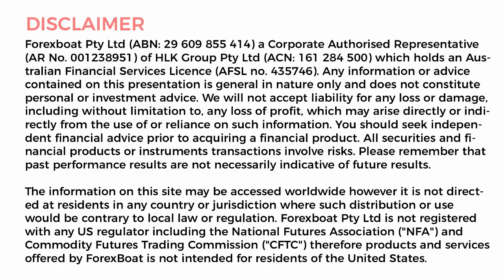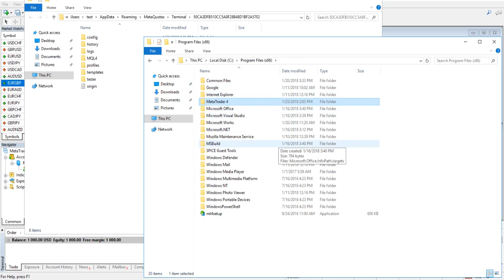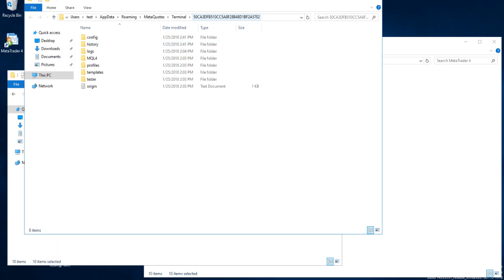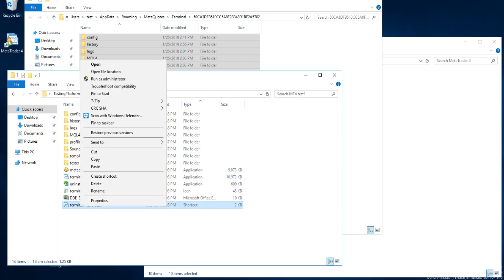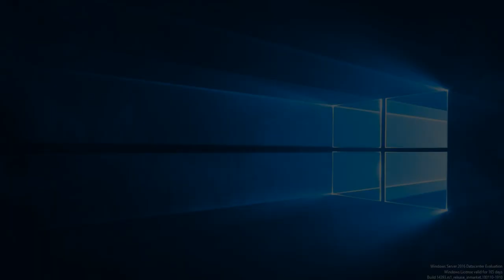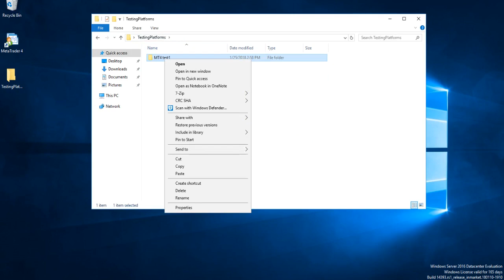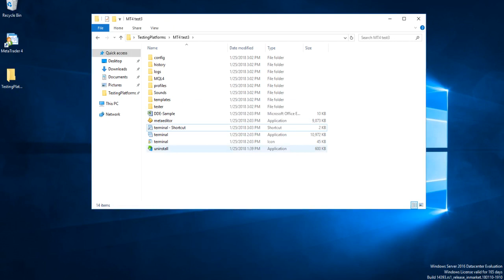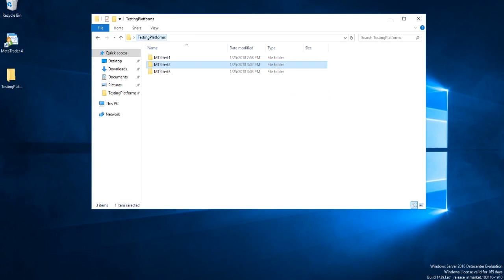How To Create Multiple Instances in MetaTrader 4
Creating multiple instances in metatrader 4 is a very useful technique for most traders especially those that have multiple systems in place. Having to switch between trading templates in the same platform can be a pain sometimes.

This technique will eliminate that pain and will allow the trader to save time on switching by running on one template at a time on each profile. Using multiple monitors, the trader can easily run one instance per monitor. Please watch the video to see how we set that up.

Non-US residents: Get a 30% deposit bonus on your live account